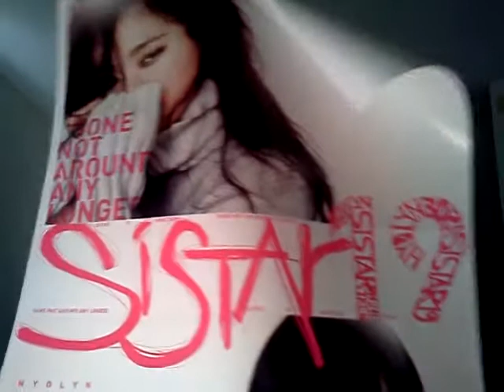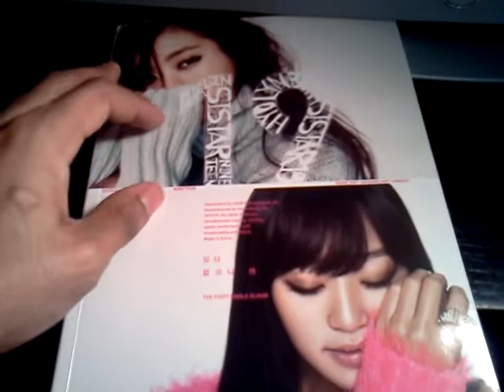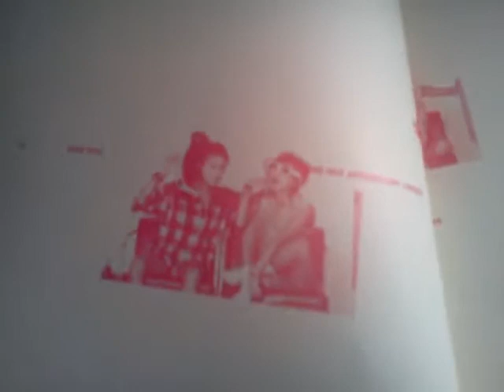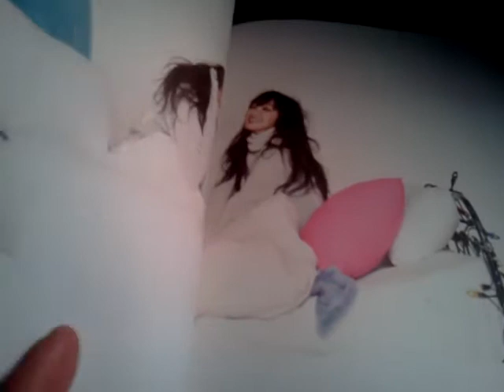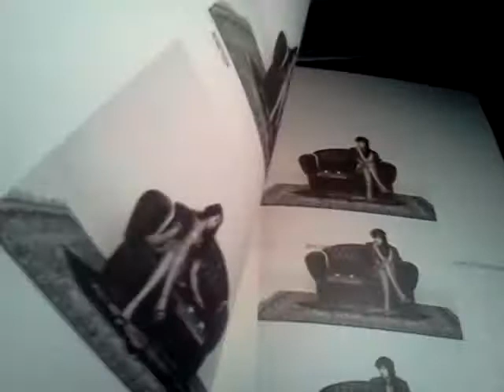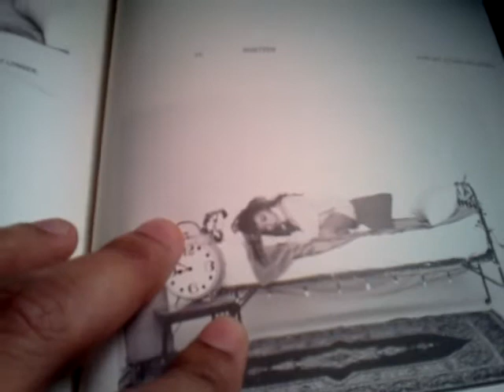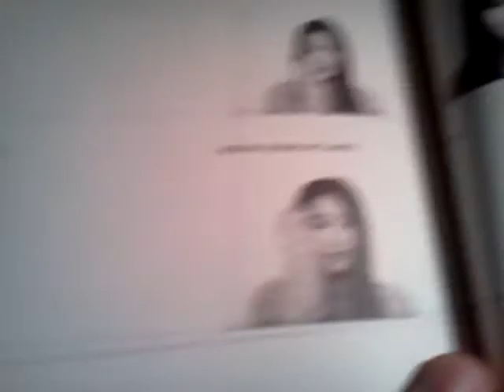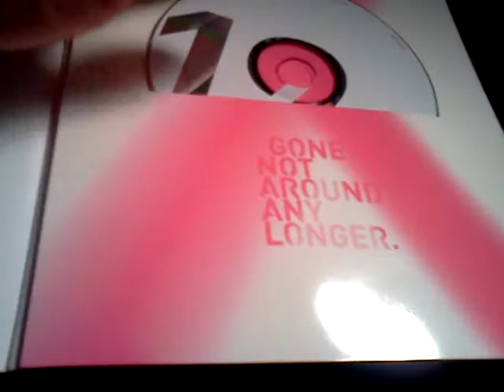K-pop Unboxing: Sistar19 1st Single Album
What better way to celebrate my 100th video than with an unboxing of Sistar19's 1st single album and 1st on Youtube! (from the states)